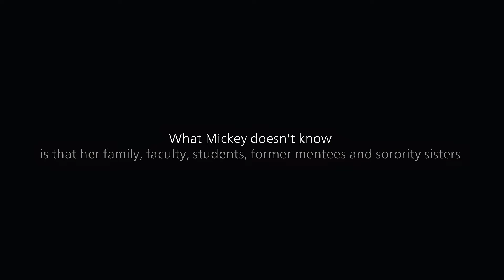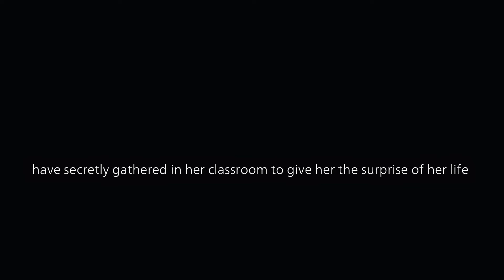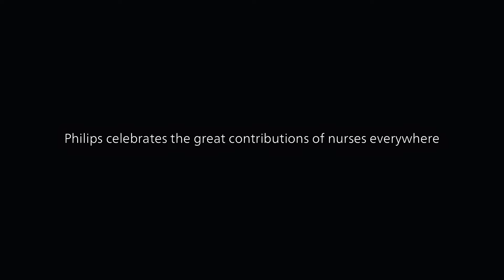The Gift of Experience: Celebrating a nurse's 56 years of giving back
See inside the 56-year career of nurse Mickey McCullough and how she’s impacted the lives of thousands of people in North Carolina.

Meet Mickey McCullough, who encourages new nurses to go the extra mile and never give up in their pursuit of becoming the best nurse they can be.

Her resilience and dedication inspires us, as does the passion of nurses around the world. It drives us to keep innovating – to support nurses in delivering exceptional patient care.

Watch a video of the nursing community coming together to honor her.